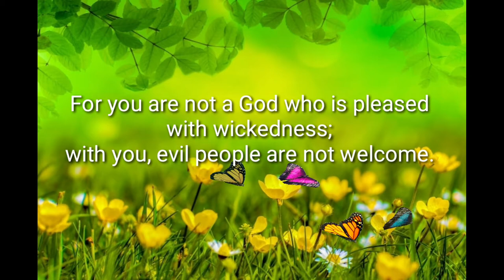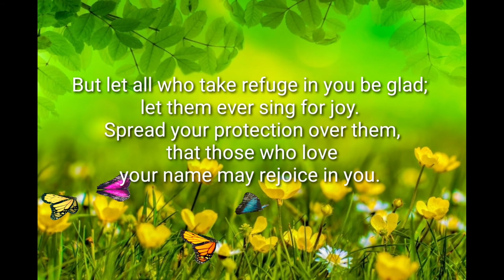Sweet and Calm Instrumental | FREE TO USE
Hello! my YouTube friends and family... I am creating a new playlist for Background Music with No Copyright.
You  can use the background music in all your videos or vlogging projects with no problem.

So enjoy and have a good day! Thanks and God bless!

Ps.

■Instrumental
■Sweet
■Calm

*How to download YouTube Music to your phone?